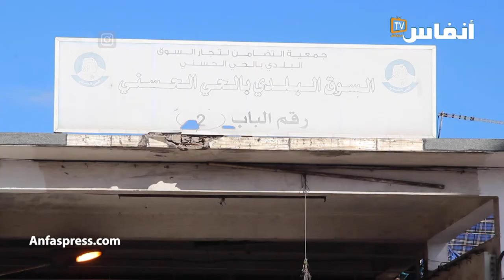تجار الحي الحسني غادين يمشيو للحبس كاملين!!!!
أخبار المغرب
# أخبار عاجلة